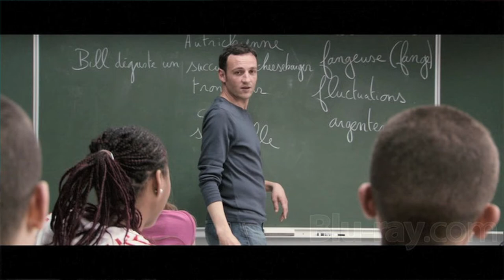2 FILMS SUR L'ÉCOLE : Être et avoir, Entre les murs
Cette semaine back to school avec 2 films essentiels sur l'école, l'éducation et l'enseignement !

Au programme :

- Être et avoir de Nicolas Philibert
(documentaire)

- Entre les murs de Laurent Cantet
(adapté du roman éponyme de François Bégaudeau)

Et n'oubliez pas, prenez les films pour ce qu'ils sont !